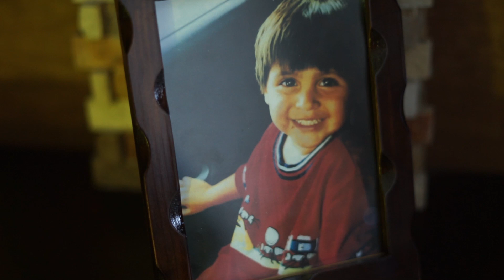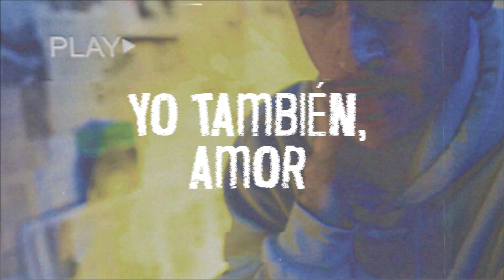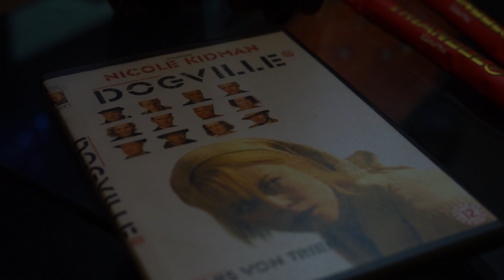UNA HISTORIA DE PQNS | CAPÍTULO 4: PAUL | SNEAK PEEK: "NO TE GUSTA, ¿NO?"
¡Llegó la hora del último capítulo de esta temporada! ¡Y te damos un adelanto extra-agrandado! ¡Disfruta de las dos primeras escenas del capítulo de este sábado! ¡Llegó el momento de conocer más a Paul!

"Una historia de PQNS" es una precuela de 4 capítulos especiales donde conoceremos más del pasado de algunos personajes y conoceremos eventos de sus vidas que han dejado huella en ellxs.